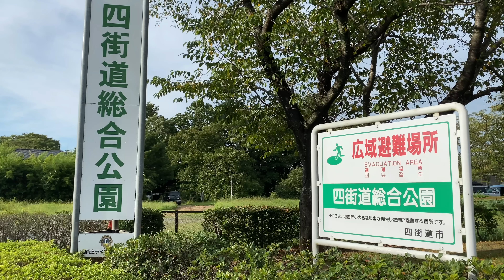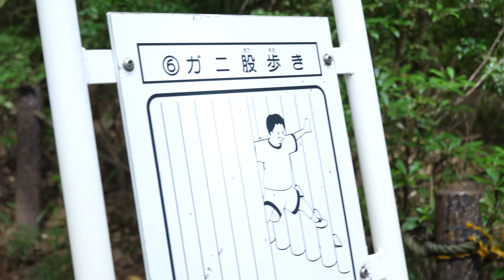森の中にアスレチックいっぱい！ 四街道総合公園にいってきた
千葉県四街道市にある四街道総合公園に行ってきました。
森の中にアスレチックがいっぱいです。

※熱中症予防のため、周りに人が居ないときはマスクを外している場面があります
※遊具などに触れる前後はこまめに手指のアルコール消毒をしています

鈴川絢子：主に鉄道が好きです。乗り物全般、旅行が好きです。
2014年7月に第一子の男の子、常陸（ひたち）が誕生、
2017年12月に第二子の男の子、常磐（ときわ）が誕生しました。

◆著書
「鉄分多め。〜関東編〜」（ヨシモトブックス）

second book,"Tokyo railway
walk"

〒160-0022
5-18-21 Shinjuku, Shinjuku-ku, Tokyo
* We cannot accept food and drink, living things, plants, etc.and dangerous goods. このチャンネルの動画は保護者の方が色々な施設に行く際、または商品を買う際の参考になるように作っています。
13歳以下の方がご視聴される際は保護者の方とご一緒にご覧ください。